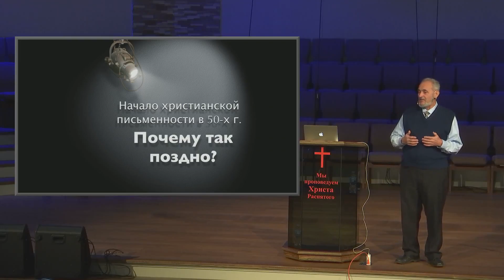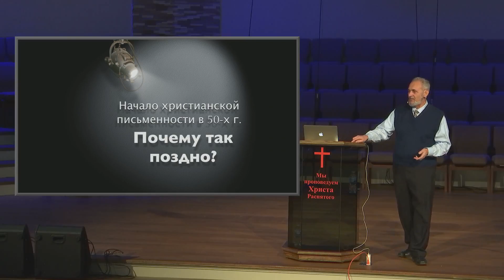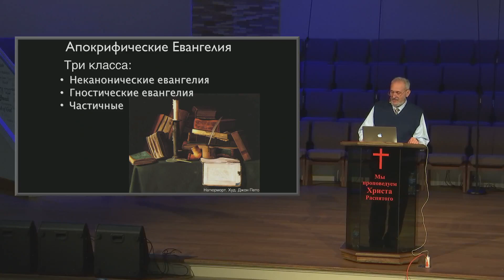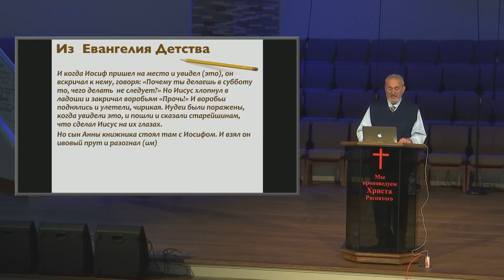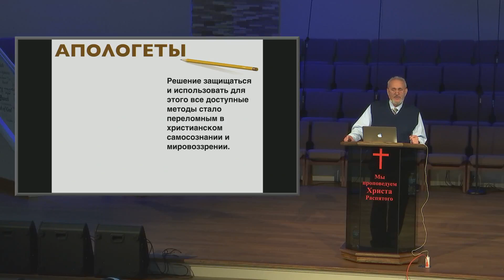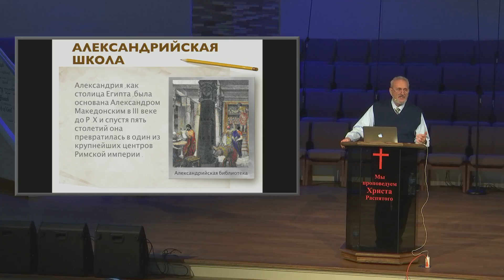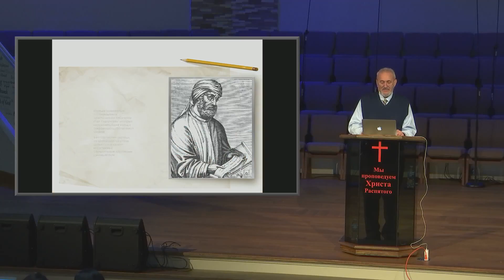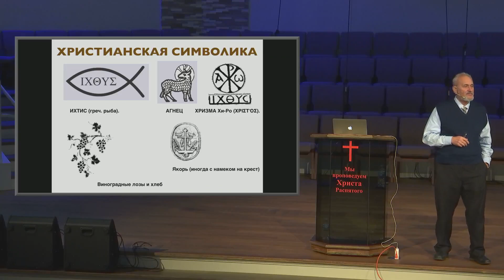Колледж -Первое тысячелетие христианства -1 -Суббота 11. 9 .2019